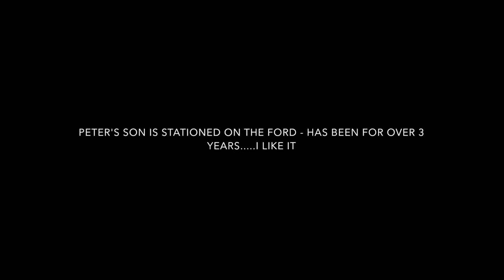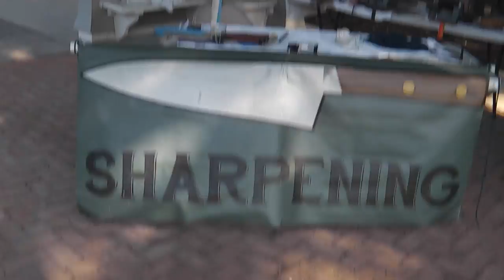FARMER FARE MARKET AT EAST BEACH PARK SHARPENING - Ripper day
41 blades today - started a might slow, but ended up great - i had to work 45 mins. extra - market closed.  has happened twice before, but been along time.

tomorrow will be another go at tractor supply store.

blazing hot here 96* ++ everyday. bummer.

Please Visit my Knife Web Page for info.

GEAR I USE:
KNIFE STUFF
1 x 42" Kalamazoo  x 3
1 x 42" Viel
10" Eastwood Buffer - 2 speed
6" Baldor Buffer
3m Trizact sharpening belts